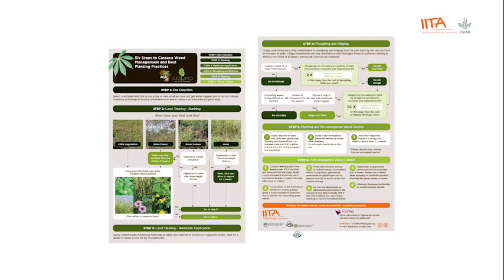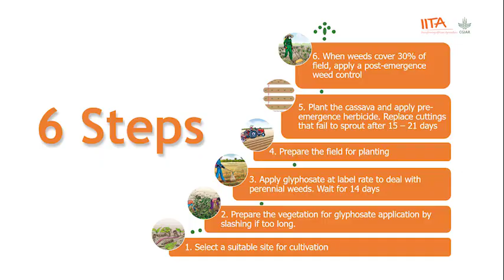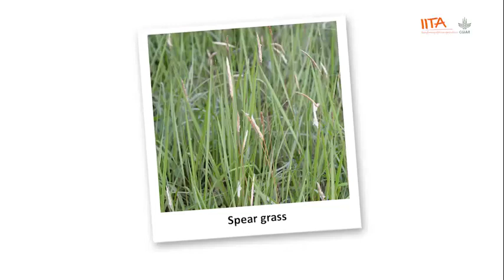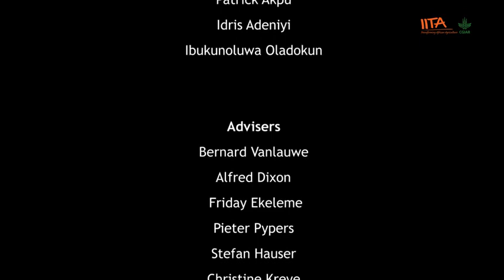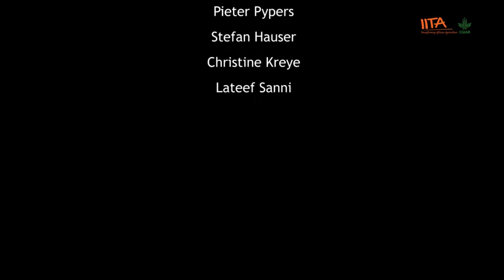Safe use of herbicides - Cassava Matters TV Episode 4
In this episode, we continue our discussion on use of herbicides in cassava weed management. Prof. Friday Ekeleme explains how IITA promotes only safe and environmentally friendly herbicides through the African Cassava Agronomy Initiative (ACAI) and the Cassava Weed Management Project (CWMP). We also listen to two farmers who share how the use of herbicides has made cassava farming more profitable for them